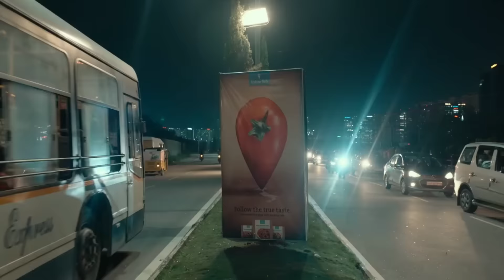Bhagavanth Kesari (2023) Full Movie Hindi Dubbed Collection | Nandamuri Balakrishna | Facts | Ott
Bhagavanth kesari (2023) full movie hindi dubbed
Collection
Nandamuri balakrishna
Sreeleela
Kajal agarwal
South movie
Ott